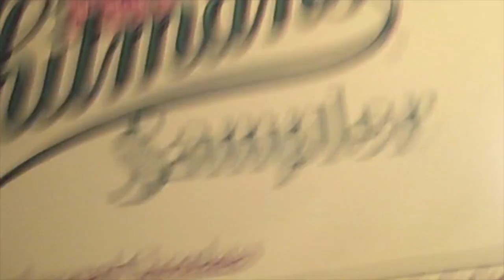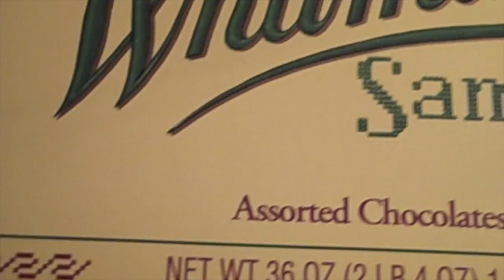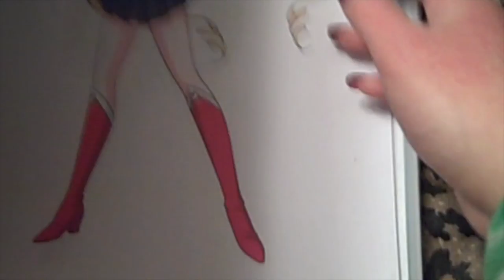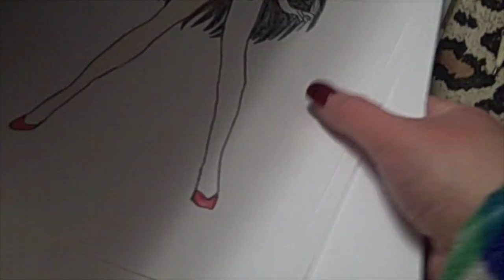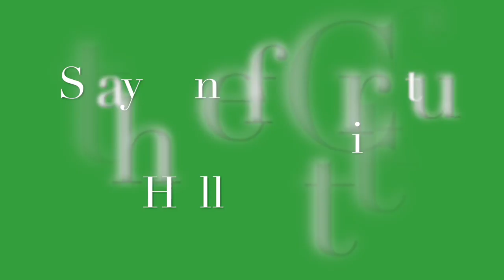Saturday December 16th, 2017: Not Feeling Well, Chocolate, Sailor Mars, A Pause On Craft Three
In this vlog you will see me explaining that I will have to put craft three on pause until Sunday, because I wasn't feeling well today. I show you guys a huge box of chocolate. I am working on tracing Sailor Mars, before I end the vlog I show you some Christmas decorations.

At the very end of the video did I seriously replace the y with a u in crafty. My mind is messed up.